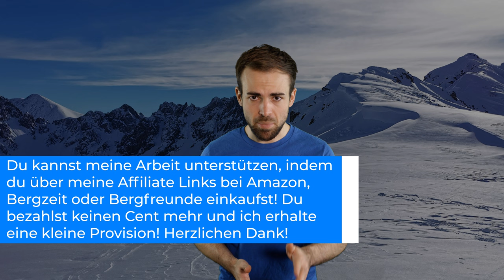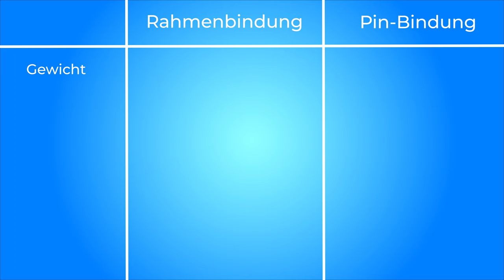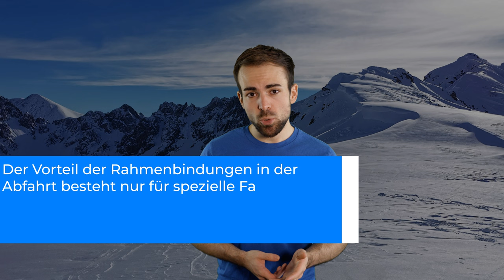SKITOUREN BINDUNGEN - Rahmen oder Pin? | Winter Grundlagenkurs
In diesem Video schauen wir uns den Unterschied zwischen Rahmenbindungen und Pin-Bindungen an und welche die bessere ist!

🔧 Meine Ausrüstung 🔧

Schuhe

Rucksäcke

Technisches